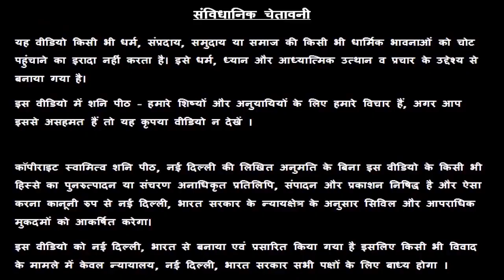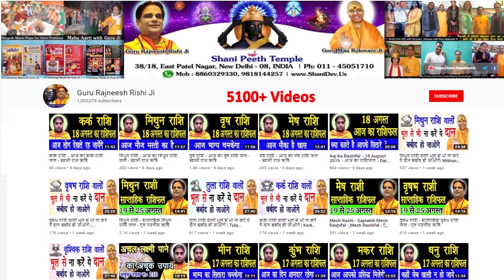Makar Rashi 02 March | Aaj Ka Makar Rashifal | Makar Rashifal 02 March 2020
हमारा यह वीडियो Makar Rashi and Makar Rashifal  के बारे मैं आपको जानकारी देने के लिए बनाया गया है, इस वीडियो में दी गयी जानकारी चंद्र राशी के ऊपर आधारित है. जैसा कि आप सभी जानते है कि प्रत्येक वयक्ति के गृह उसकी जन्म कुंडली के अनुसार अलग अलग होते है, अतः आप को किसी कार्य विशेष अथवा परेशानी के लिए अपनी Janam Kundli / Horoscope / Birth Chart  किसी  Famous Astrologer  या Best Astrologer  को दिखाकर परामर्श करना चाहिए या आप हमसे फ़ोन- मोबाइल नंबरों पर  – 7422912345, 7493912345, 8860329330, 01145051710, 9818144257 पर संपर्क कर सकते है